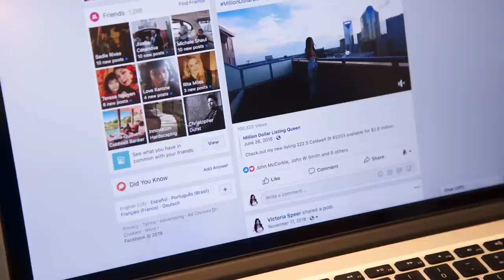Victoria Speer - Million Dollar Listing Queen - Real Estate Agent Bio Video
Watch this new agent bio and see why Victoria Speer is The Million Dollar Listing Queen.

Victoria Speer
Luxury Real Estate Broker